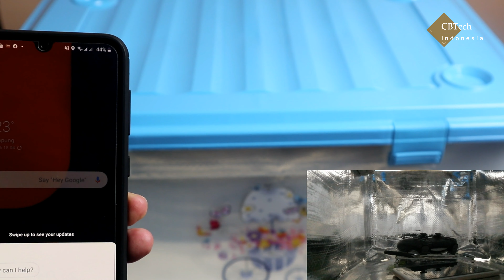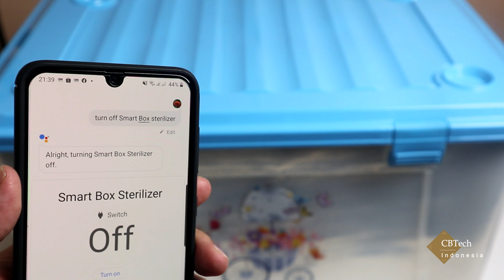DIY Cara Membuat Alat Sterilisasi Pintar Murah 60L | Smart Box Sterilizer Support Voice Command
Smart box sterilizer adalah alat/kotak sterilisasi dapat membunuh virus (covid-19), bakteri, kuman dan sejenisnya menggunakan lampu UV-C. Pengendalian secara manual atau menggunakan smartphone.
Adapun fitur yang didukung :
1. Voice command menggunakan google assistant/amazon alexa
2. Countdown dan timer (schedule)
3. On/Off manual atau melalui smartphone dri mana saja.
Cukup dengan Rp. 351.000 saja!!!

Link pembelian bahan :
A. Alumunium foil double side

B. Smart Breaker

C. Lampu UV C

D. Lampu UV C + Ozone
Link Pembelian :
Shopee